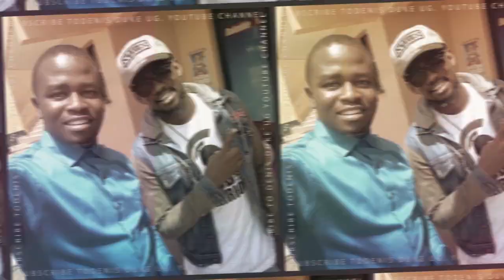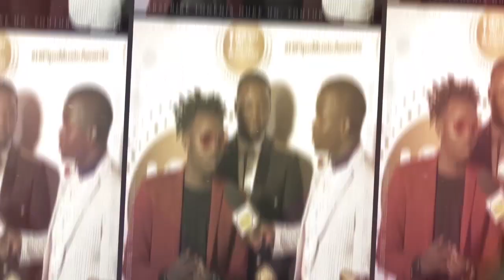HELLEN LUKOMA UNVEILS HER 2 BILLION HOUSE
Helen Lukoma was gifted with a mansion on her 30th birthday